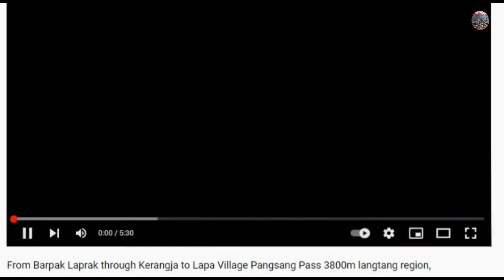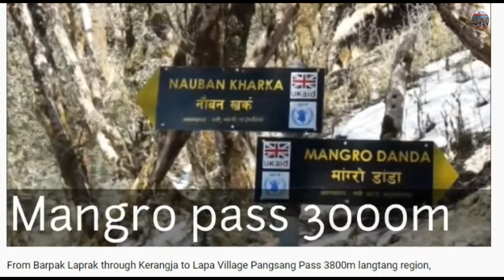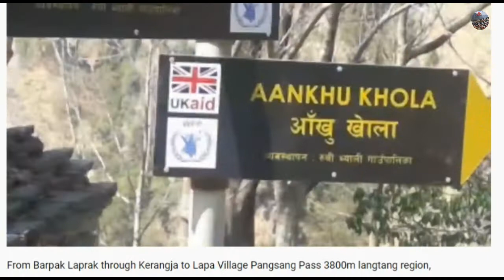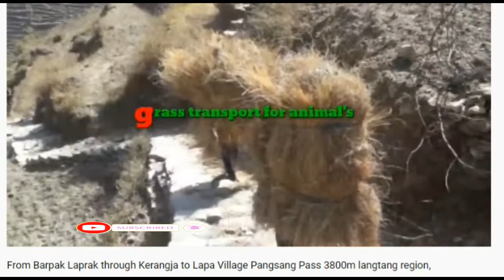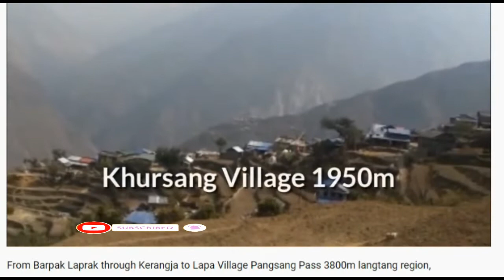Ruby valley trek vibes Laprak to Gasigaun Lapa Borang Serdung Pangsang pass,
रुबी क्षेत्रमा पदयात्राहरु नेपालको कम पर्यटकीय क्षेत्रमा मानिन्छ । र एक चोडी घुमे पछि कहिल्यै नबिर्सने क्षेत्र मानिन्छ।
यो क्षेत्रमा चार जिल्लाले छोएको छ। जस्तै धादिङ, गोरखा, रसुवा र नुवाकोट जिल्लाहरू नेपालको भौगोलिक केन्द्रमा रहेका र राष्ट्रको इतिहासमा आफ्नै सुन्दर कथा छन्। यी क्षेत्रमा धेरै सुन्दर रमनिए खोला वनजङ्गल मठ मन्दिर तातोपानी र हिमाल पहाडहरू छन। पहिलाका राजा देखि चर्चित रहेको पाईन्छ जस्तै पृथ्वीनारायण शाहको नेतृत्वमा गोरखाका पहाडीहरू सन् १७०० को अन्त्यतिर नेपाललाई एकताबद्ध गर्न निस्किएका थिए। त्यसबेलादेखि गोर्खा सैनिकहरूले आफ्नो बहादुरी र योद्धको रूपमा सीपको लागि अन्तर्राष्ट्रिय ख्याति प्राप्त गरेका छन्। नेपालका प्रमुख व्यस्त सहरहरू काठमाडौं र पोखरा दुवैबाट नजिक भए पनि गणेश हिमाल क्षेत्र सबैका लागि गोप्य रूपमा गोप्य राखिएको छ ।यो खोजी नगरिएको क्षेत्र लाङटाङ राष्ट्रिय निकुञ्ज र मानस्लु संरक्षण क्षेत्र आयोजनाका लोकप्रिय गन्तव्यहरूको बीचमा लुकाइएको छ ।
रुबी भ्याली ट्रेकिङ ट्रेलले धादिङ, गोरखा, रसुवा र नुवाकोट जिल्लालाई लाङटाङ राष्ट्रिय निकुञ्ज र मनास्लु संरक्षण क्षेत्र आयोजना भनेर चिनिने दुईवटा लोकप्रिय गन्तव्यहरू बीचबाट पार गर्नुपर्दछ। पदयात्राको क्रममा भेटिने मुख्ये गाउँहरु जस्तै लापा बरङ सेरदुङ चालिसे र दिप्लिङ अन्तिम गाउँ हो। पाङसाङ सोमदाङ गाथलाङ हुदै स्याब्रुबेसी काड्मान्डौ पुग्छ।  यो क्षेत्रमा गुरुङ, ब्राह्मण, क्षेत्री, तामाङ, नेवार, चेपाङ र दलित जस्ता विभिन्न सांस्कृतिक समूहका विभिन्न एकता भएका मानिसहरूको मनोरम हिमाली दृश्य सहित बसोबास गर्दछ। यसबाहेक, रुबी भ्याली आफैंमा यस क्षेत्रको मुख्य आकर्षण हो। बुद्ध गुम्बा, हिन्दू मन्दिर, शान्त पोखरी, अन्नपूर्ण, लाङटाङ, गणेश हिमाल र मनास्लु क्षेत्रका असध्य सुन्दर हिमालहरूको देख्न पाईछ र विभिन्न प्रजातिका जडीबुटी, चिज फ्याक्ट्री, सुन्दर परिदृश्य जस्ता अन्य आकर्षणहरू हेर्न पाईछ। यो ठाउँ क्रिस्टलको उच्च क्षेत्रमा मानिन्छ। जस्तै रुबी र जस्ता जो धेरै मूल्यवान खनिजहरू छन्। वन्यजन्तुका लागि यहाँ रातो पाण्डा, हिउँ चितुवा, भालु, बाघ, ब्वाँसो, तितर र धेरै प्रकारका बाँदर र मृग पाइन्छ । स्थानीय बासिन्दाको न्यानो आतिथ्यले यो उखानमा जीवन ल्याउँछ पाहुनाहरू भगवान हुन् जसले उनीहरूलाई आफ्नो गाउँमा आउने प्रत्येक पाहुनालाई आफ्नो देवताको रूपमा सेवा र सम्मान गर्दछन जसले यात्रालाई जीवनको अविस्मरणीय साहसिक कार्यको उत्कृष्ट सम्झना बनाउँदछ।
यो क्षेत्र फराकिलो भौगोलिक, सांस्कृतिक र जैविक विविधताले भरिपूर्ण भूमिमा जङ्गली फूल र झरनाहरूले रमणीय पहाडीहरूको दृश्यले सजाईएको पाईन्छ। सनसनीपूर्ण दृश्यहरू उत्तरमा गणेश हिमाल देख्न पाईन्छ। सबैभन्दा प्रख्यात गणेश हिमाल शृङ्खला मानिन्छ, गणेश हिमाललाई सम्पूर्ण हिमालको सबैभन्दा आकर्षक चुचुराहरूको परिवार मानिन्छ। गणेश हिमाललाई हिन्दू देवता। गणेश, शिव र पार्वतीका छोराको सम्मानमा नाम दिइएको पाईन्छ। यो क्षेत्रमा चयन गरिएका दृश्यहरूले विशाल दृश्यहरू प्रदान गर्दछ। चुनौतीपूर्ण सडकको साथ असध्य परिदृश्यहरूले तपाईंको पदयात्रालाई अझ रोमाञ्चक बनाउँदछ। यी क्षेत्रहरू पहाडी क्षेत्रमा अवस्थित छन् त्यसैले मौसमलाई मध्य नजर राखि ख्याल गर्नुपर्दछ तर यो क्षेत्रमा घुम्नलाई चैत बैशखमा अझ राम्रो मानिन्छ।  पदयात्रीहरूले मौसमको चिन्ता नगरी सजिलैसँग यी क्षेत्रहरूमा पदयात्रा गर्न सक्छन्। तर अझ धेरै अन्वेषण गर्नको लागि, गणेश हिमाल पदयात्राले तपाइँको अपेक्षालाई कहिल्यै कमजोर बनाउँदैन। प्रकृतिभित्र लुकेको सुन्दरताको आनन्द लिनुहोस् र यहाँका जातीय मानिसहरूबाट न्यानो स्वागत र माया अनुभव गर्ने मौका पाउनुहोस्।